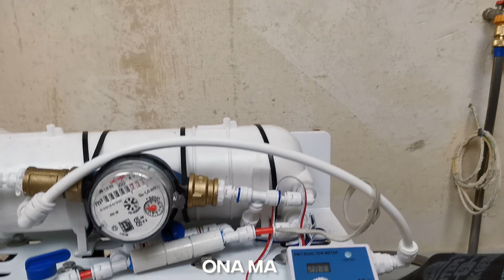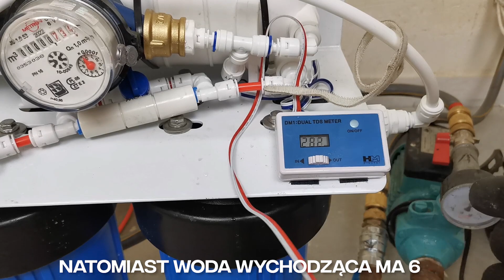STACJA ODWRÓCONEJ OSMOZY - Dlaczego warto?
Jak zminimalizować efekty korozji w instalacji i rzadko dokonywać czyszczenia instalacji? Jak sprawić, aby kocioł działał nam o wiele dłużej? Dlaczego warto wlać całkowicie zdemineralizowaną wodę wraz z inhibitorem korozji do kotła?

Rozkład odcinka:
03:22 - Jak działa stacja odwróconej osmozy
05:46 - Działanie dodatkowej pompki do stacji w praktyce
07:28 - Wstępne odpowietrzanie podłogówki